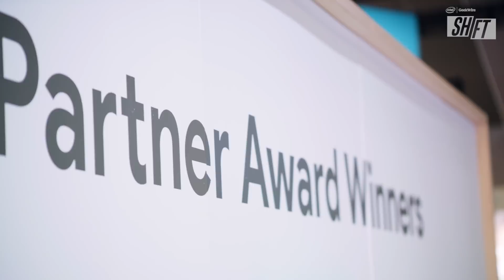SHIFT Google Cloud Next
We are in San Francisco checking out Google Cloud Next!  In this episode of SHIFT, Silicon Valley is buzzing with cloud developers and Googlers talking about the latest from Google Cloud's Platform.  Intel wins a big award and we hear insight from partner perspectives about the latest in infrastructure innovation, memory advancements, and AI applications.  Watch out for the Red AI Shark!